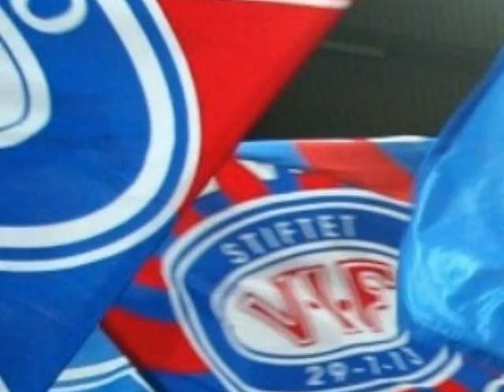Mitt Vålerenga - Musikkvideo